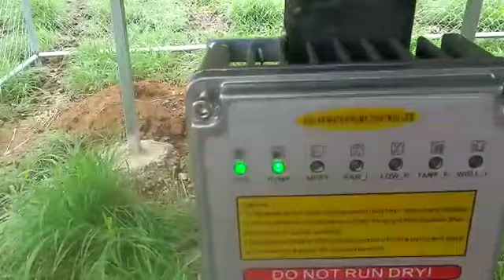bomba Solar para pozo profundo somos Energia Solar MYR/JESUS LES AMA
bomba solar para pozo profundo de 60 metros instalacion en toda costa rica
Energia Solar MYR
El que es injusto, sea injusto todavía; y el que es inmundo, sea inmundo todavía; y el que es justo, practique la justicia todavía; y el que es santo, santifíquese todavía.
12He aquí yo vengo pronto, y mi galardón conmigo, para recompensar a cada uno según sea su obra.
13Yo soy el Alfa y la Omega, el principio y el fin, el primero y el último.
14Bienaventurados los que lavan sus ropas, para tener derecho al árbol de la vida, y para entrar por las puertas en la ciudad.
APOCALIPSIS 20